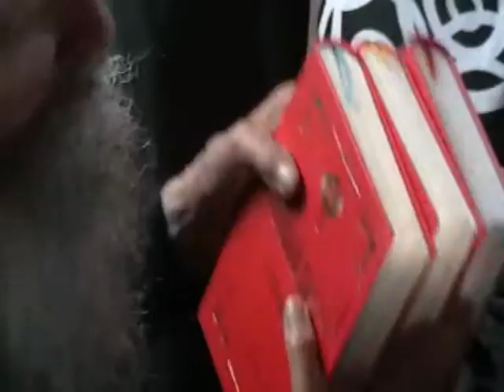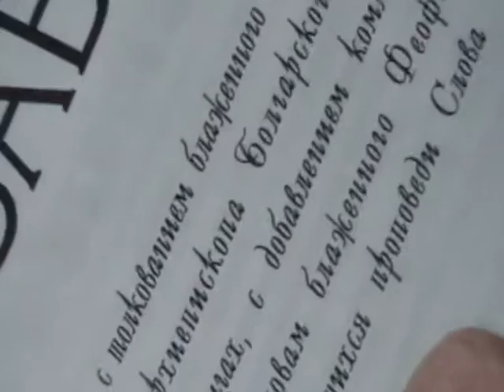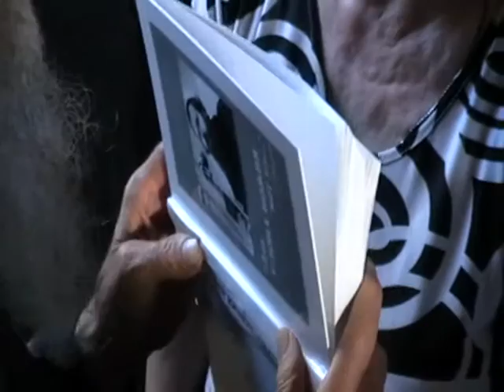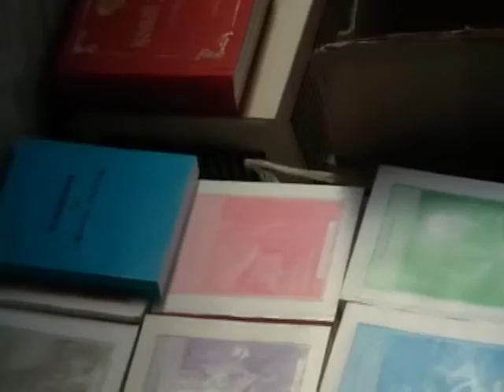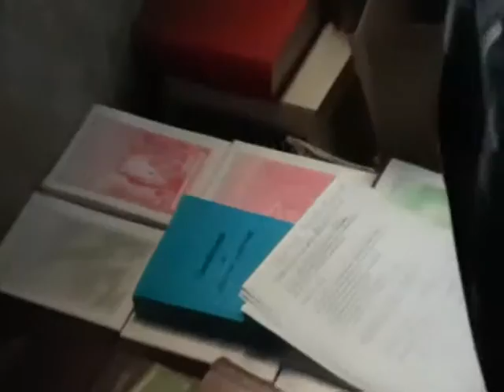2013-06-19-В храме с Первомайское на Украине Игнатий Лапкин о своих книгах (179-180)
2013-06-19-В храме с Первомайское на Украине Игнатий Лапкин о своих книгах (179-180)